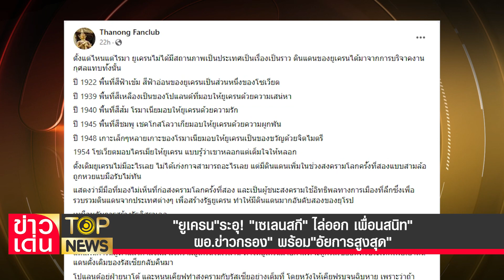"ยูเครน"ระอุ "เซเลนสกี" ไล่ออก เพื่อนสนิท"ผอ.ข่าวกรอง" พร้อม"อัยการสูงสุด" | ข่าวเด่น | TOP NEWS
การเมือง"ยูเครน"ระส่ำ "เซเลนสกี" เซ็นคำสั่ง"ไล่ออก"เพื่อนสนิท พ้นตำแหน่ง"ผู้บัญชาการสำนักงานรักษาความปลอดภัยและข่าวกรองแห่งชาติ" พร้อม"อัยการสูงสุด" อ้าง ตรวจพบ สมาชิกหลายคน กำลังให้ความร่วมมือกับ"รัสเซีย" ด้าน "นักวิชาการ" วิเคราะห์ ถึงคราว "ยูเครน" สิ้นชาติ จากหลักสัจจธรรม"จากไม่มีสู่มี จากมีสู่ไม่มี" เชื่อ "ปูติน" ไม่ยอม"โปแลนด์"สวมบทตาอยู่ ชิงดินแดนภายใต้การดูแลของ"มอสโก"